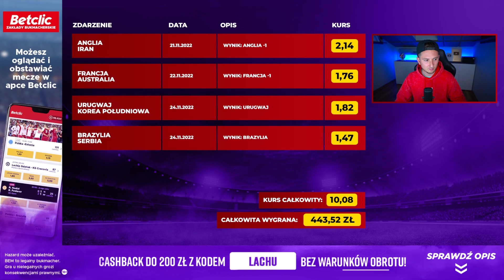ZNÓW TRAFIŁEM KARTY PTG! [#35] | FIFA 23 ULTIMATE TEAM